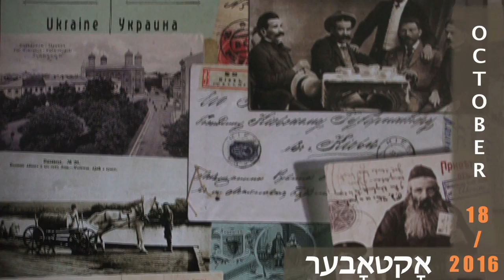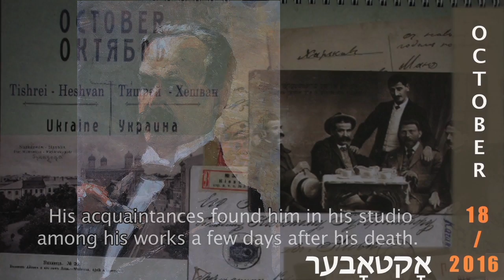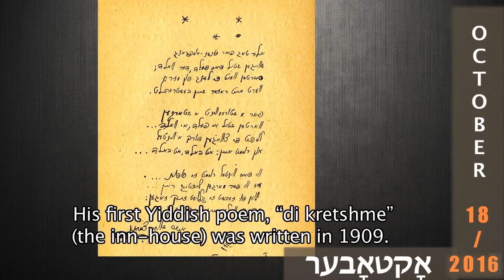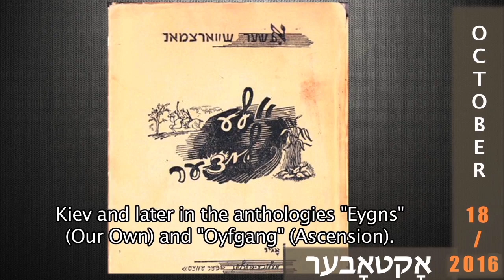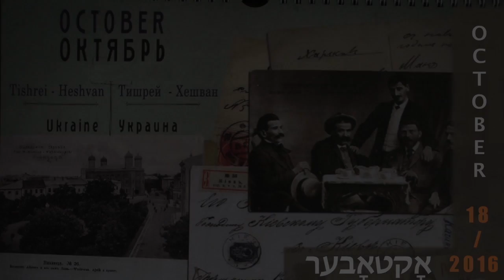Uri Lesser, Osher Schwartzman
18 October 2016

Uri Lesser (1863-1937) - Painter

Osher Schwartzman (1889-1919) - Romantic Poet